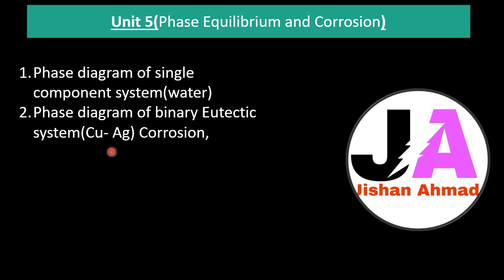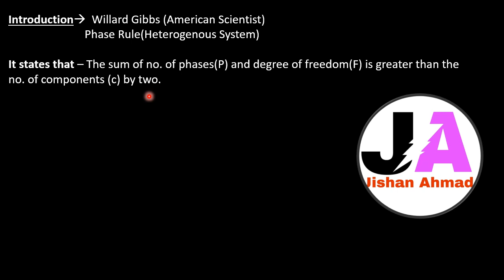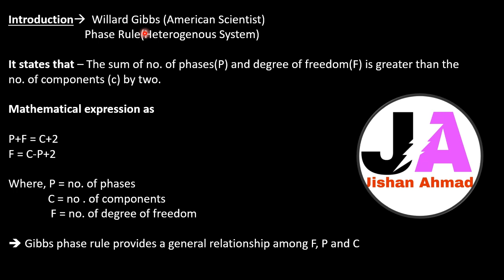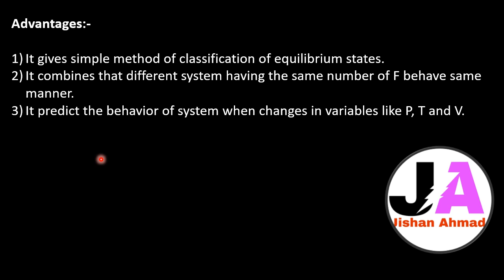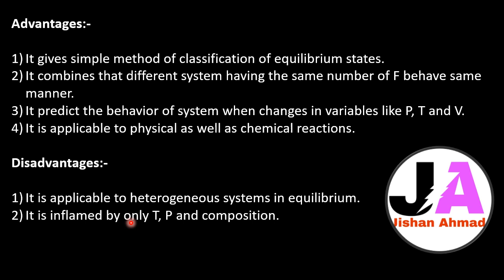Introduction to Phase Rule, Advantages & Disadvantage | Phase Equilibrium & Corrosion | Chemistry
Introduction to Phase Rule, Advantages & Disadvantage | Phase Equilibrium & Corrosion | Chemistry RGPV

In this video, we provide an **introduction to the Phase Rule**, along with its **advantages and disadvantages**, as part of **Engineering Chemistry** for students at **RGPV** (Rajiv Gandhi Proudyogiki Vishwavidyalaya). The **Phase Rule** is a fundamental concept in thermodynamics that helps describe the relationship between the number of phases, components, and degrees of freedom in a system at equilibrium. This video explores the **Phase Rule** equation, its application in phase diagrams, and how it aids in understanding the behavior of various systems in chemical equilibrium.

In addition to the **Phase Rule**, the video covers two essential topics:
1. **Phase Equilibrium**: A state of balance where different phases of a substance coexist in stable conditions. Examples of phase transitions such as melting, boiling, and sublimation are discussed.
2. **Corrosion**: The chemical deterioration of materials (especially metals) due to reactions with environmental factors. The video explains the mechanisms of corrosion and its prevention methods.

The video highlights the significance of **Phase Equilibrium** in industrial processes and **Corrosion** in materials science, helping students understand the practical implications of these topics.

- Phase Rule
- Phase Equilibrium
- Corrosion
- Engineering Chemistry
- RGPV Chemistry
- Phase Diagrams
- Thermodynamics
- Degrees of Freedom
- Components and Phases
- Applications of Phase Rule
- Corrosion Prevention
- Chemical Reactions
- Metal Corrosion
- Equilibrium Systems
- Phase Rule Equation
- Advantages of Phase Rule
- Disadvantages of Phase Rule